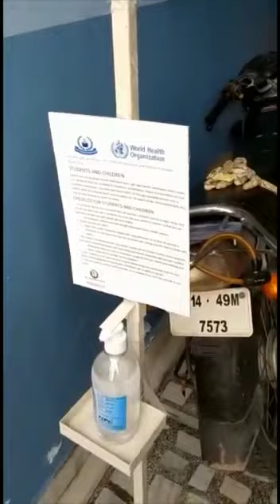Sanitization process for Students and class rooms